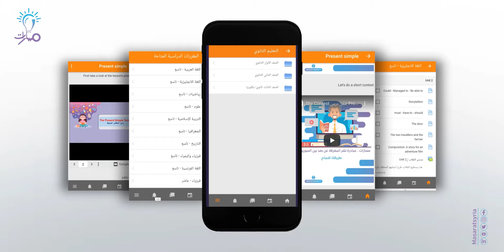في مسارات لتتعلم بكل بساطة.. هات يدك وكن معنا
إلى طلاب شهادة التعليم الأساسي "التاسع" والصف العاشر والثالث الثانوي - بكالوريا
يمكنكم الأن التسجيل عبر الرابط المرفق أدناه
ليتم وضعكم ضمن صفوف افتراضية للتعلم عن بعد عبر أفضل المنصات الإلكترونية في مجال التعليم
ملاحظة : التعليم مجاناً